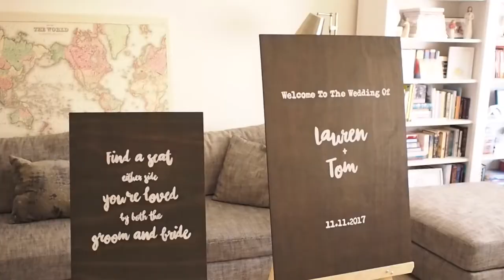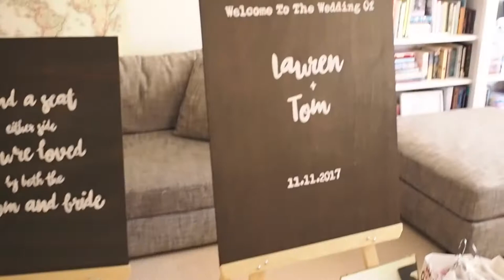Wedding Week Vlog 1 - Visiting Our Venue!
Hi guys! We're getting married in less than a week! I thought it would be fun to vlog a little of what we've been getting up to so we can look back on this really exciting time :)

I'd love to hear if anyone watching is getting married too? I've been loving watching as many wedding vlogs as I can find on youtube - it's been getting me so excited!!